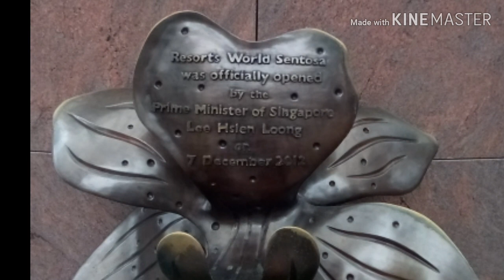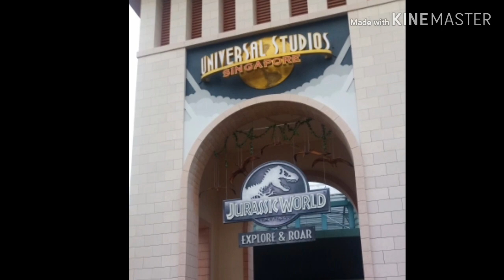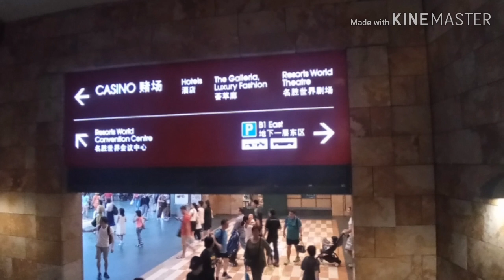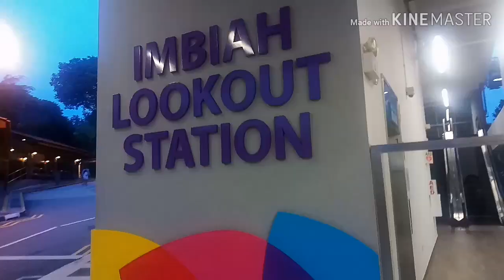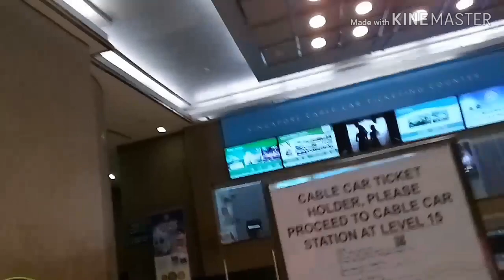RESORTS WORLD SENTOSA - Part2